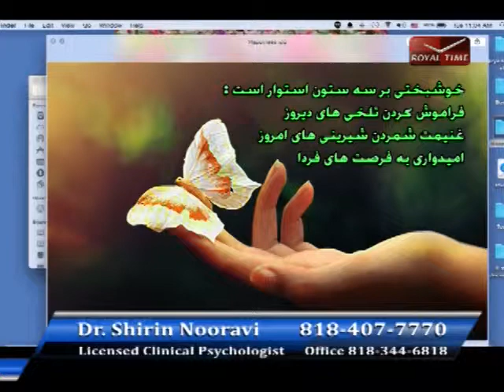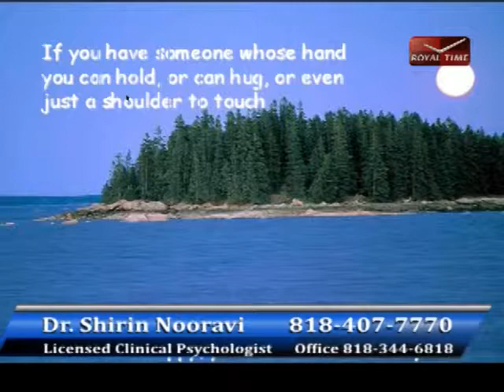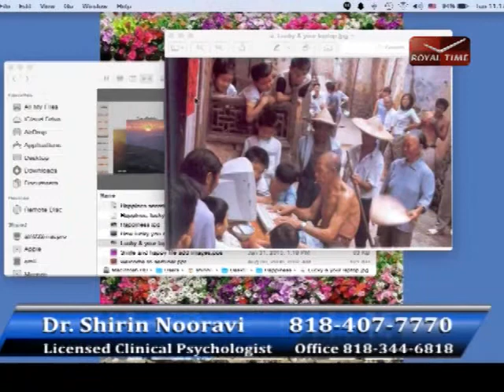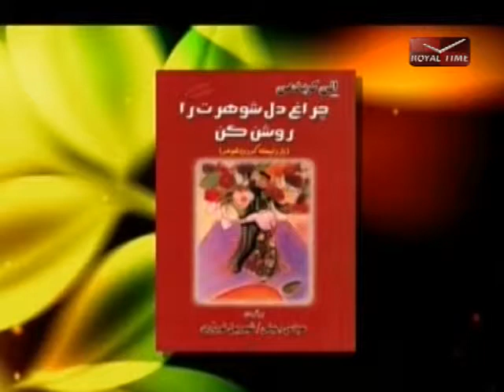Dr Nooravi 02 03 15